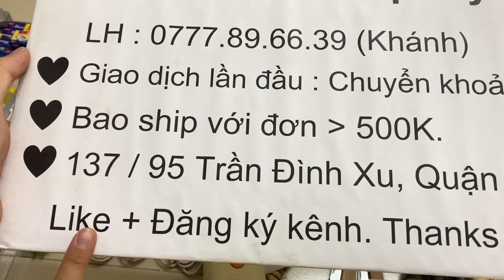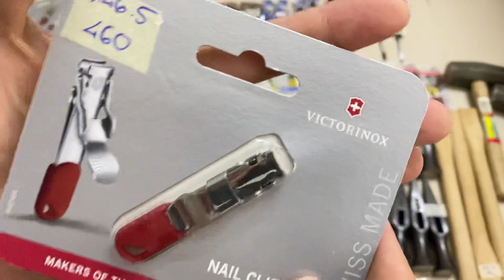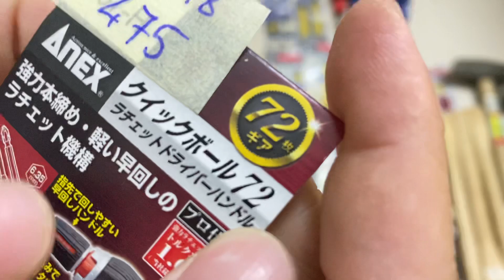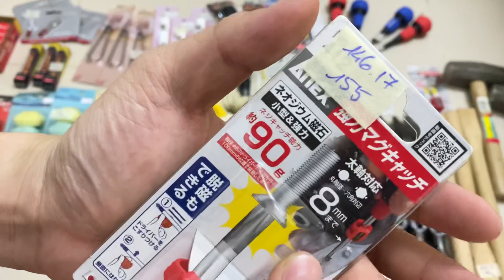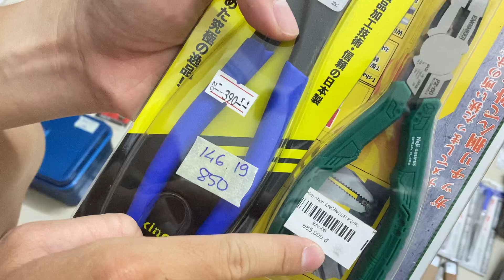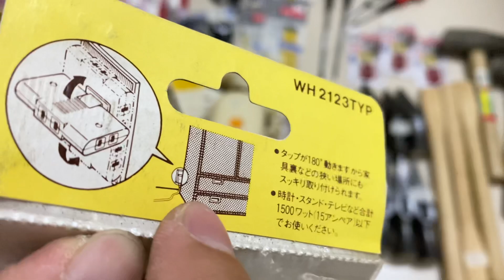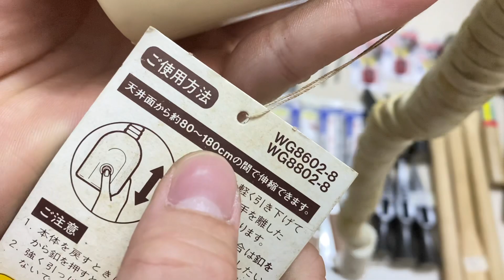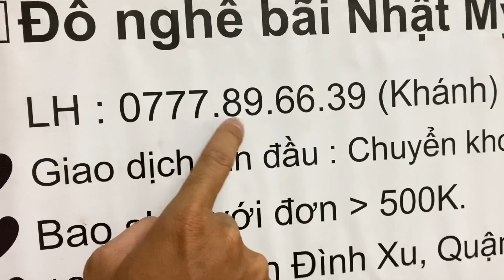🇯🇵🇺🇸Clip146 Đồ nghề bãi Nhật Mỹ:Dụng cụ Nhật,ổ điện,mỏ lết,búa,bấm móng tay,tua vít,kìm,mỏ lết,Kai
• Xin chào đến với Kênh Đồ nghễ bãi Nhật Mỹ. Bên em chuyên kinh doanh đồ nghề cầm tay, dụng cụ bonsai-cây cảnh, cưa cành, hàng sưu tầm độc lạ,...đến từ Nhật- Mỹ - Đức-...

• Hàng của em đã lựa chọn rất kỹ. Các sản phẩm em đã quay chi tiết! Ae xem kỹ món hàng của mình muốn chọn để an tâm đặt hàng nha.

•Em có nhận ký gửi đồ nghề công cụ! Nhận bán giúp cho ae!

✅Ae giao dịch lần đầu: CHUYỂN KHOẢN.

✅Bao ship đối với đơn hàng 500k.

✅Ae có thể đến lấy hàng trực tiếp tại 137/95 Trần Đình Xu, p Nguyễn Cư Trinh, Quận 1, tp HCM.

✅Thời gian up video là chiều 3-5-7 lúc 18g. Xin cám ơn ae đã xem video.